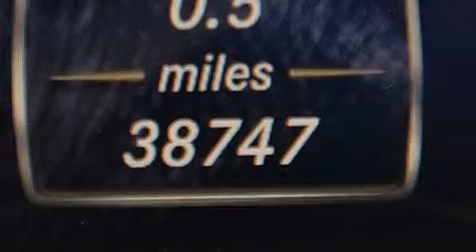Preowned 2012 Mercedes-Benz C350 Coupe Palm Beach FL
Haz clic aquí para ver el precio Hemos tenido el honor de servir a la zona de Lake Worth fl , le prometemos que su experiencia superará sus expectativas ! Year : 2012 Make : Mercedes-Benz Model : C350 Engine : Motor con 6-Cil de 3.5L Trans . : Transmisión Automática de 7 Velocidades Millaje : 38,747 Stock : F73317 Offleaseonly.com 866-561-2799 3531 Lake Worth Rd Lake Worth , fl 33461